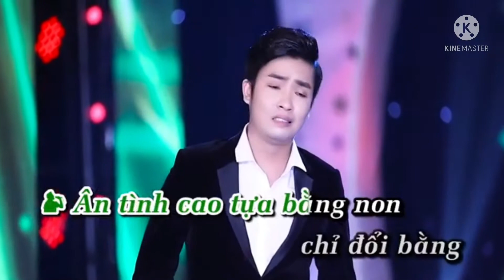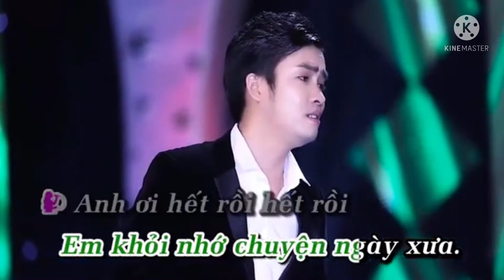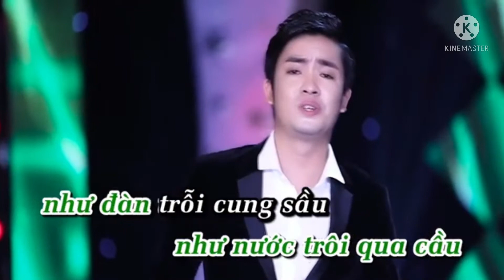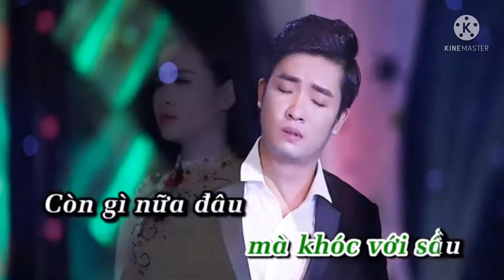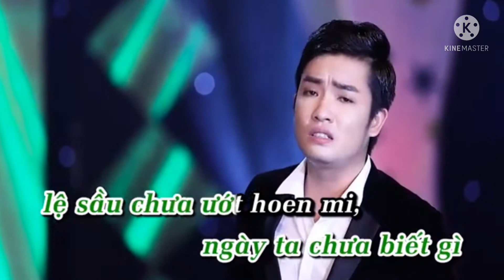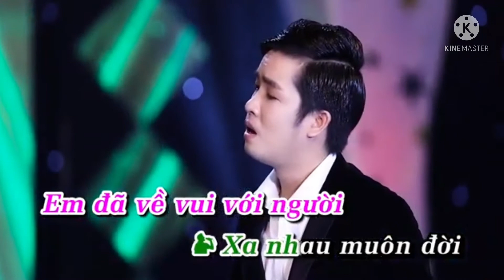Mykara. Lk Cho Vừa Lòng Em - Ngọc Linh ft Huỳnh Thiên Tuấn